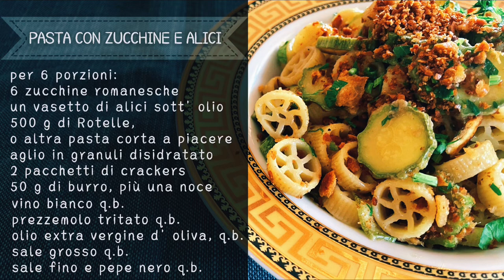PASTA CON ZUCCHINE, ALICI… e panatura aromatica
SAPORITA, FACILE, SFIZIOSA e… ROMANTICA, perfetta per una cenetta intima o un dopo teatro, ma anche come primo piatto per stupire i nostri ospiti con pochi ingredienti, questa PASTA CON ZUCCHINE E ALICI, impreziosita da una croccante panatura aromatica, farà la gioia vostra e dei vostri commensali.

Provatela e fatemi sapere cosa ne pensate nei commenti!

00:00 SIGLA DEL MUSICUOCO
00:15 TOM TURPIN: A RAGTIME NIGHTMARE
01:56 INGREDIENTI E ATTREZZATURE
02:47 PREPARAZIONE DEL CONDIMENTO
05:02 MANTECATURA IN PADELLA
05:47 IMPIATTAMENTO

★ Desideri seguirmi per altre ricette?

🔔 CLICCA SULLA CAMPANELLA PER ESSERE AVVISATO TUTTE LE VOLTE CHE PUBBLICHERÒ UNA NUOVA RICETTA

★ INGREDIENTI, per la pasta con zucchine e alici, avremo bisogno dei seguenti ingredienti:
3 belle zucchine, possibilmente romanesche
un vasetto di alici sott’olio
400 g di rotelle, o altra pasta corta a piacere
aglio in polvere o in granuli, disidratato
un pacchetto di crackers
50 g di burro
vino bianco q.b.
prezzemolo tritato q.b.
olio extra vergine d’oliva, q.b.

Inoltre, se sei interessato alla mia musica, potrai seguirmi iscrivendoti al canale dedicato alle mie composizioni originali e ai miei concerti solistici, con la Alexander’s Ragtime Band o col Cine Trio!